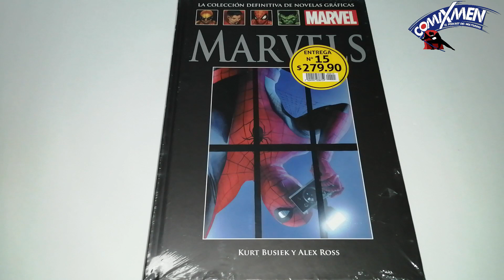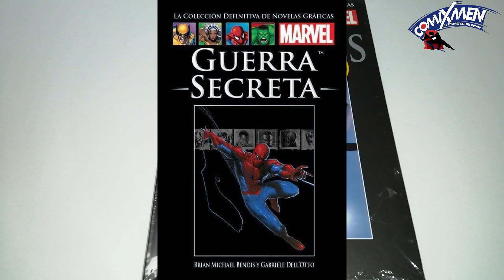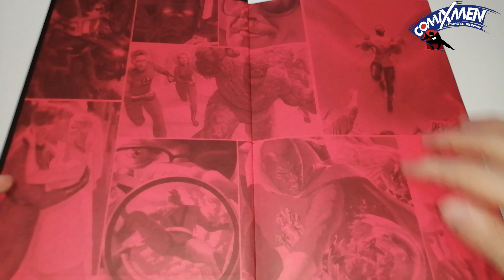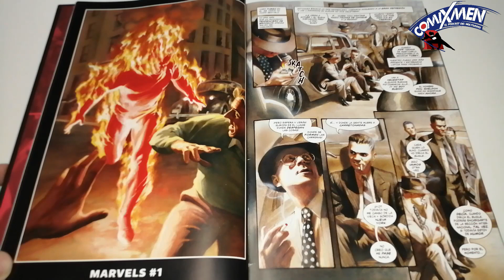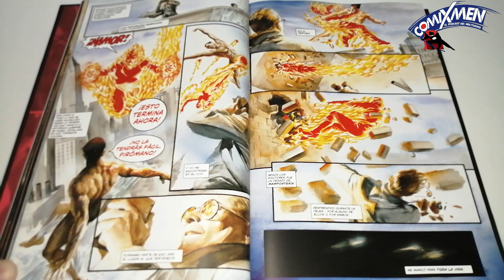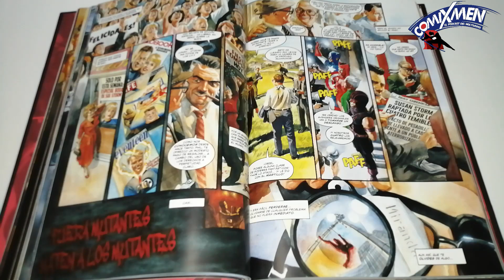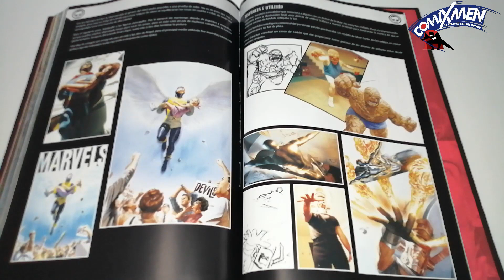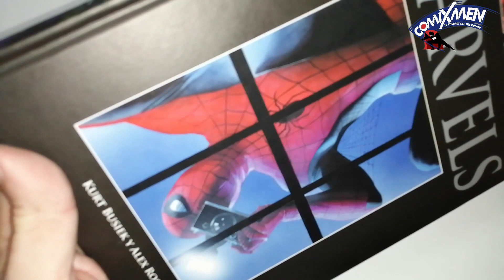Marvels Alex Ross Novelas Gráficas de Marvel Salvat Reseña Review ComiXmen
Marvels (Editorial Salvat) - ¿Conviene Comprarlo Aunque No Esté Llevando La Colección Salvat?